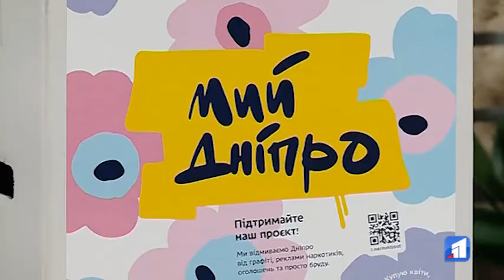Продають квіти, щоб спрямувати зароблене на винищення наркотичної реклами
Квіти проти наркотиків. Про це цьогорічна квіткова барахолка у Дніпрі. Благодійну акцію проводять вже вчетверте. На цей раз усі зароблені кошти спрямують на знищення наркотичної реклами на фасадах міста.

Тони квітів продадуть протягом двох днів. У планах — заробити близько 350 тисяч гривень та закупити на них усі необхідні матеріали. Придбати коробки з квітами можна буде на семи локаціях міста. Крім того, вже зараз купити їх можна через чат-бот в онлайн-банку. До самого процесу знищення реклами наркотиків стануть вже навесні. Адже технологія фарбування фасадів передбачає теплу погоду.